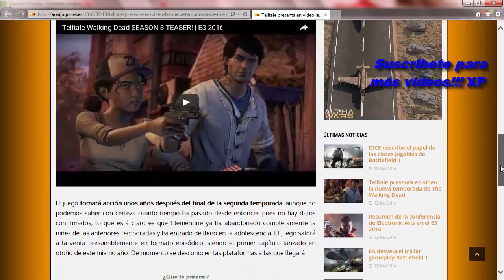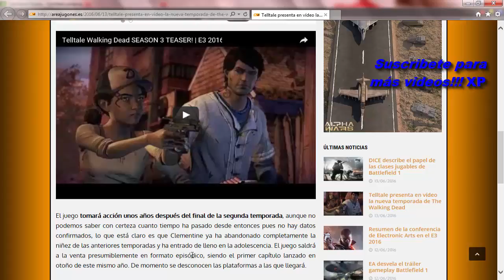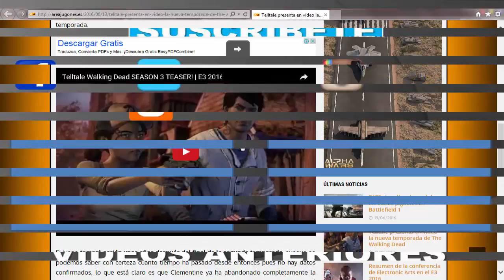Trailer de Walking Dead Tercera Temporada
Cuenta de PSN: willgon07